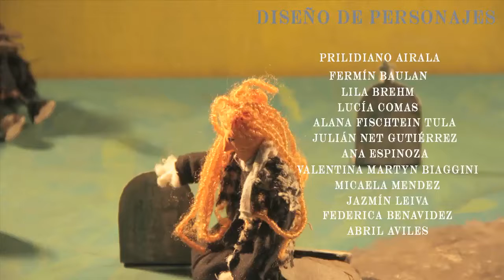Por el camino viene (2017) Taller de Cine ¨El Mate¨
Tres historias se entrelazan a través de la caminata de un hombre solitario.

Realizadores:
Lucía Comas (15 años)
Julián Net Gutiérrez (12 años)
Prilidiano Airala (15 años)
Fermín Baulan (14 años)
Lila Brehm (12 años)
Lucía Comas (14 años)
Alana Fischtein Tula (11 años)
Ana Espinoza (14 años)
Valentina Martyn Biaggini (14 años)
Micaela Mendez (13 años)
Jazmín Leiva (12 años)
Federica Benavidez (10 años)
Abril Avilés (13 años)
Agustín Collado (12 años)
Joaquín Chinchurreta (14 años)
Alma Monti Nuñez (10 años)